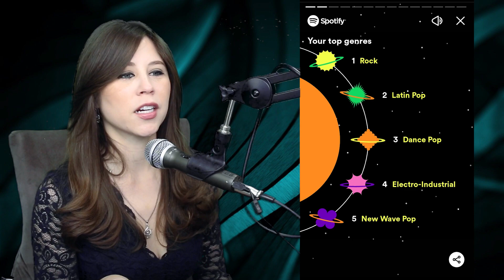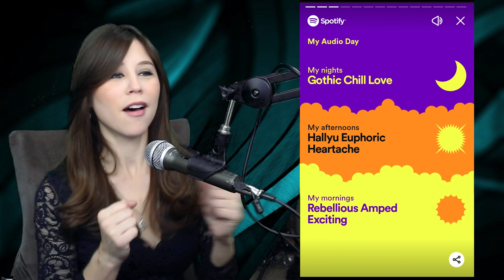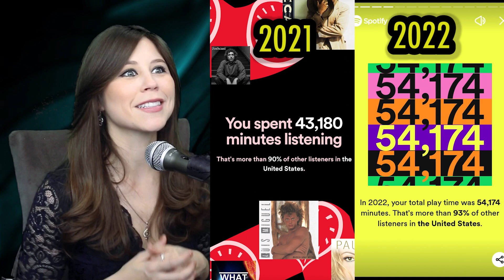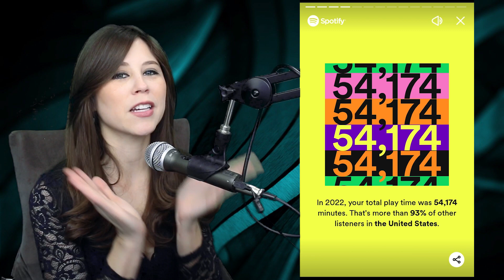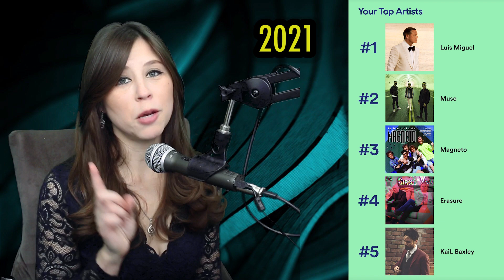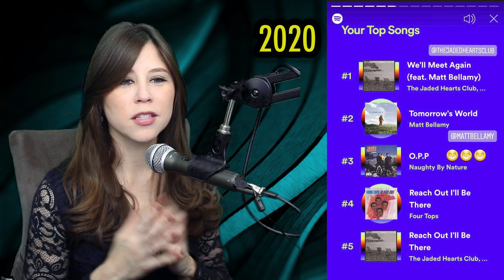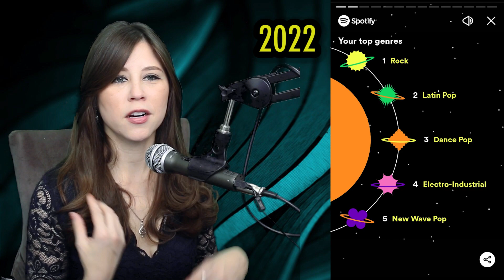REACTING TO MY 2022